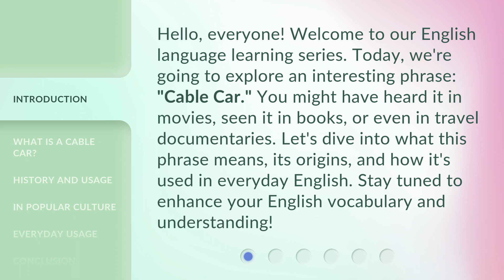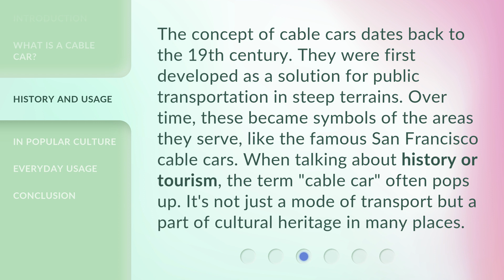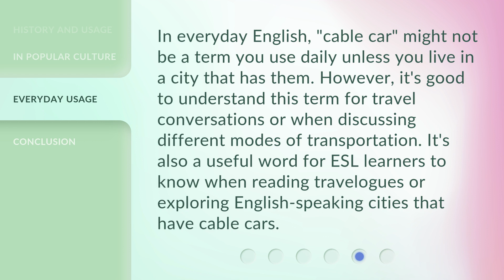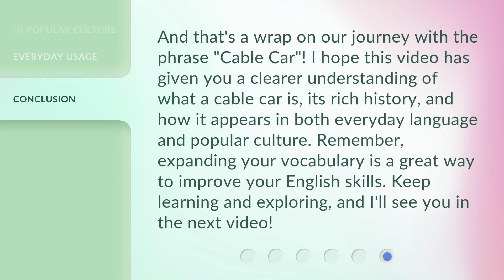Exploring the Sky: Understanding "Cable Car"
Exploring the Sky: Understanding Cable Car • Join us as we delve into the fascinating world of cable cars. Discover what they are, their historical significance, and their portrayal in popular culture. Enhance your English vocabulary and understanding with this captivating video!

00:00 • Introduction - Exploring the Sky: Understanding "Cable Car"
00:37 • What is a Cable Car?
01:10 • History and Usage
01:42 • In Popular Culture
02:10 • Everyday Usage